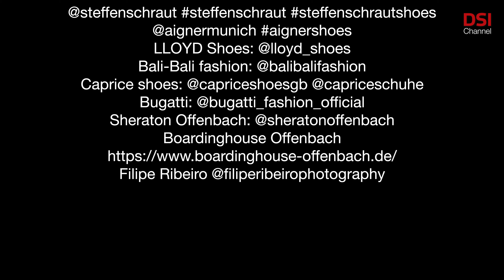White White – DSI Schuhtrends F-S 2020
Coming Home by LiQWYD & Dayfox

Unser Dank geht an:

HÖGL shoe fashion GmbH: @hoglshoes
Luisa Cerano GmbH: @luisacerano
Waldi-Schuhfabrik GmbH: @finn_comfort
Anja Sziele PR @anjaszielepr
Goodiez GmbH
Roberto Design International @melanie_gotic
 Bogy`s New York
Coplan PR: @coplanpr
Falke KGaA: @falke
KangaROOS:@kangaroos
JOST bags @jostbags
Sheme: @shemeshoes
CINQUE Moda: @cinque_5
Mainpol GmbH, Freaky Nation: @freakynation.brand
Marc Cain GmbH: @marccain
Braun Büffel: @braunbueffel
Werner Schuhe: @wernerschuhe
Sioux Shoes: @sioux
Grashopper Shoes: @grashopper.shoes
Malvin & Hamilton: @melvinandhamilton
Mephisto: @mephisto_shoes_official
Picard Lederwaren: @picard_official
SHOE.MISSION International GmbH
LLOYD Shoes: @lloyd_shoes
Bali-Bali fashion: @balibalifashion
Sheraton Offenbach: @sheratonoffenbach
Caprice Shoes: @capriceshoesgb @capriceschuhe
Bugatti: @bugatti_fashion_official
Filipe Ribeiro: @filiperibeirophotography